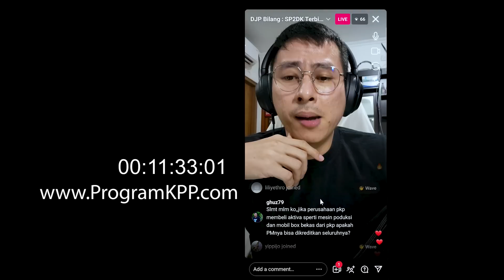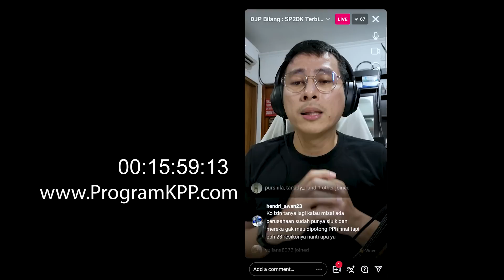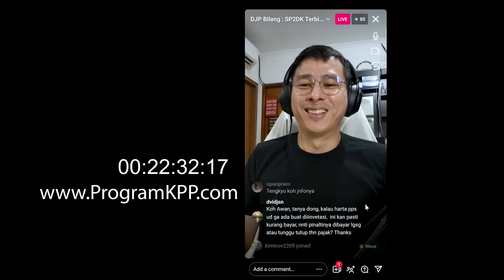Livee !! DJP Janji Guys | Terbit SP2DK HARUS BERDASARKAN DATA KANTOR PUSAT, Tidak Subjektif KPP !!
✔ PERTAMA & SATU-SATUNYA
PROGRAM PELATIHAN KONSULTAN PAJAK PINTER

✔ PERTAMA & SATU-SATUNYA !!